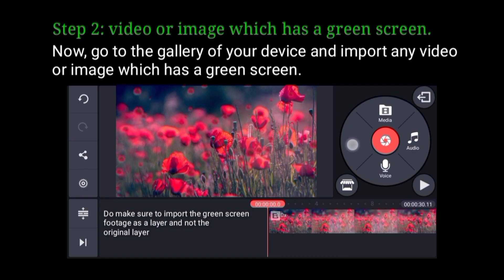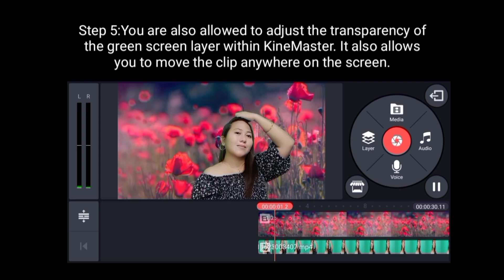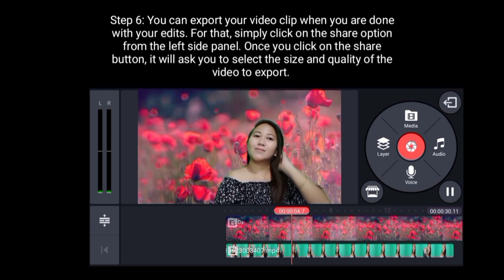CHROMA KEY TUTORIAL | JRICHCREATION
What is Chroma Key?
Chroma Key is a VFX technique which is used to mask or remove the background by selecting a colour. Usually Green colour. Chroma Key may also be called as a Green Screen. Chroma Key is widely used all over the modern cinemas. Sci Fi movies such as Avengers or Iron Man etc. All uses the same technique to manipulate a Foreground with a Background. And not only through a green background or q green screen. With KineMaster Pro Video Editor, you also get the option to select any colour of your choice. But green does work quite well.

In order to use Chroma Key in KineMaster Pro Video Editor, follow the instructions provided below.
Step 1 : Film a short clip.
Step 2 : Import the clip in KineMaster.
Step 3 : Open Chroma Key.
Step 4 : Enable Chroma Key.
Step 5 : Save your progress
Step 6 : Export